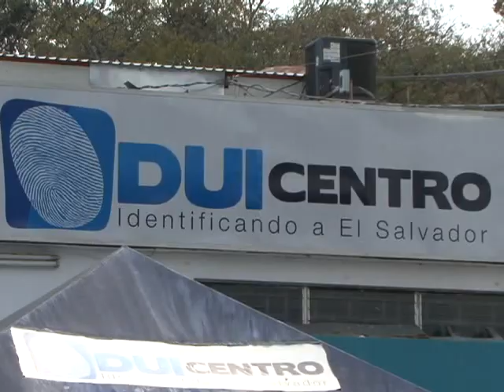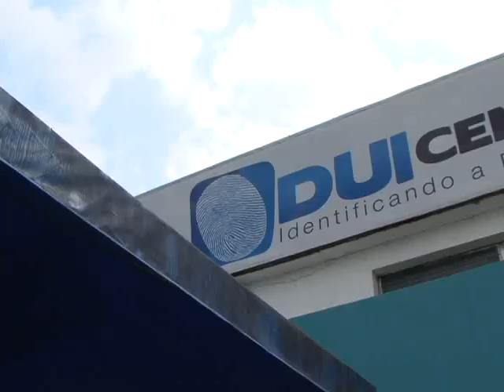DUICENTRO ABARROTADO ANTE ELECCIONES ATV NOTICIAS ANTENA TELEVISION EL SALVADOR